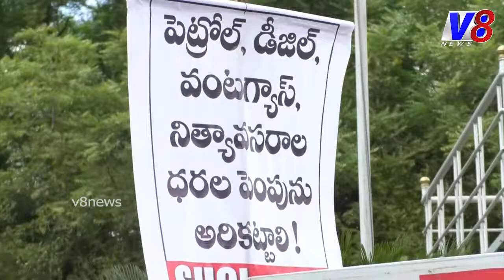రైతు వ్యతరేక చట్టాలను ఎత్తి వేయాలి.. సీపీఐ బైక్ ర్యాలీ